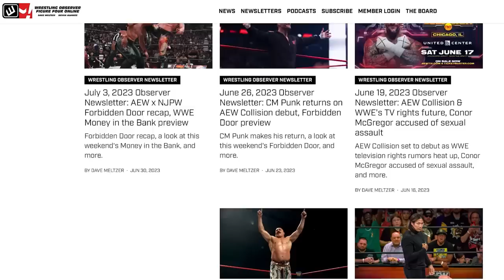Injury updates on Bayley, Elton Prince, Don Callis | Wrestling Observer Live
Bryan Alvarez and Mike Sempervive discuss injuries that took place over the weekend, including Bayley, Elton Prince, and everything involving the Don Callis situation following Triplemania.